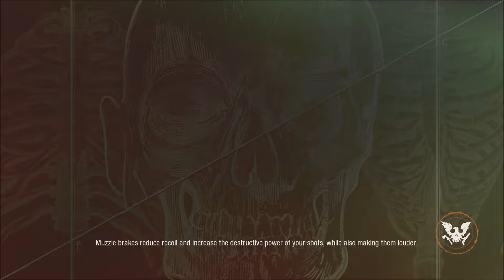"D-Bomb End?" State of Decay 2 - Lethal Zone Naked but not Afraid Fresh Start S2 | EP#9 Day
Episode #9 Day Edition going to be a crazy episode. Since the update 25.3 has been implemented many new and old bugs have risen.  Will this be the end of D-Bomb? Now is the time to test out my metal. As per all your votes season 2 of naked but not afraid fresh start is now live. This is a new series hope you guys enjoy the show.

I Stream State of Decay 2 on YouTube!

Feel free to check these super cool guy out ladies and gents.